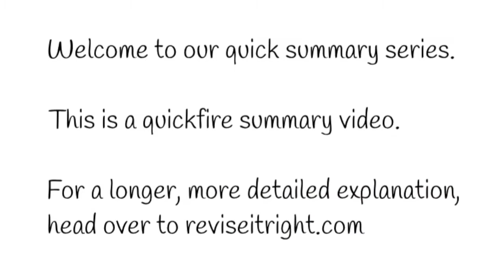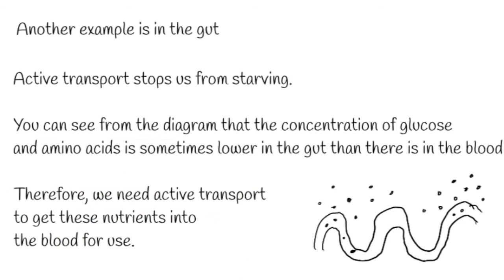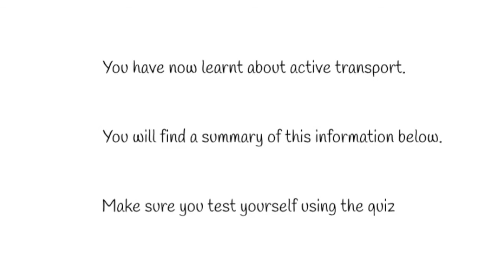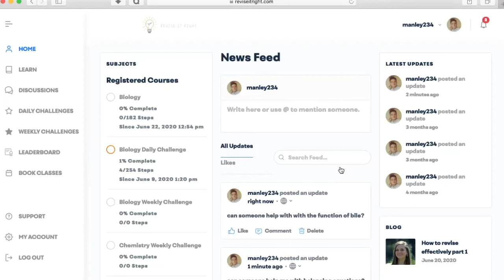GCSE Science Revision (Biology): Active transport